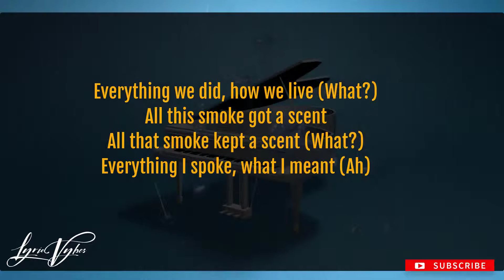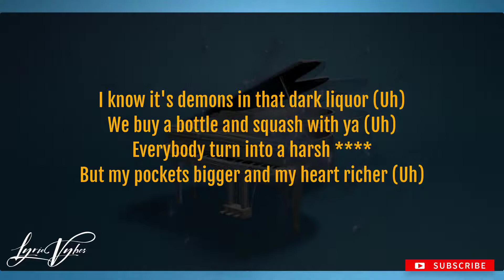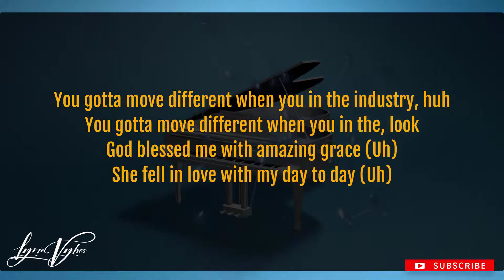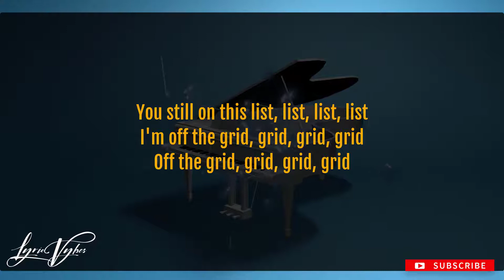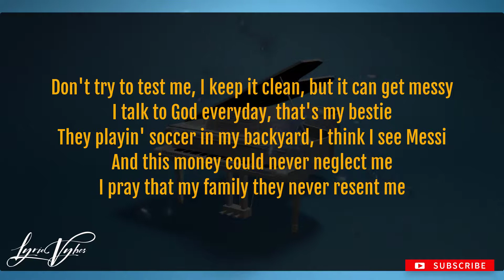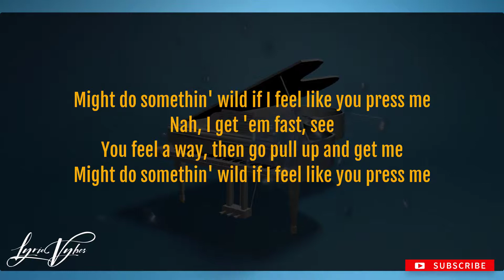Kanye West - Off The Grid (Lyrics) ft. Playboi Carti & Fivio Foreign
[Intro: Kanye West & Playboi Carti]
What? Yeah
Boy (What?)

We off the grid, grid, grid
This for my kid, kid, kid, kid
For when my kid's kid kids have kids
Everything we did for the crib

[Verse 1: Kanye West & Playboi Carti]
Everything we did, how we live (What?)
All this smoke got a scent
All that smoke kept a scent (What?)
Everything I spoke, what I meant (Ah)
Never disguise my intent, lines outside the event
Brought my life out the trench
God, thank God, look what He did, did, did, did, did, did
We off the grid, grid, grid, grid, grid (Ayy)
What?
We off the grid, grid, grid, grid

I'm off the grid (Homicide, homicide, what?)
Got tats on my ribs (Ah), tattoos on my ribs (What?)
I just tatted my kid, Onyx (Slatt)
I just threw twеnty, count it, we was at Onyx (Ah, what?)
I just bought me some brand nеw clothes, Dover Street Market (Givenchy)
Ayy, we just took the route to Charlotte (Yeah, ah, what? Yeah)
I'm in the Rolls-Royce on—what you call it? (Yeah, yeah)
I light the opp blunt and let your try it (Ah)
Uh, I'm off the grid and wanna die (What?)